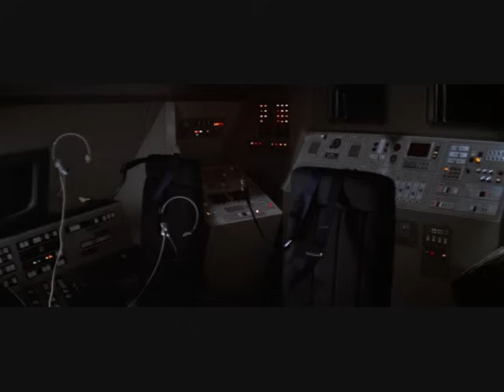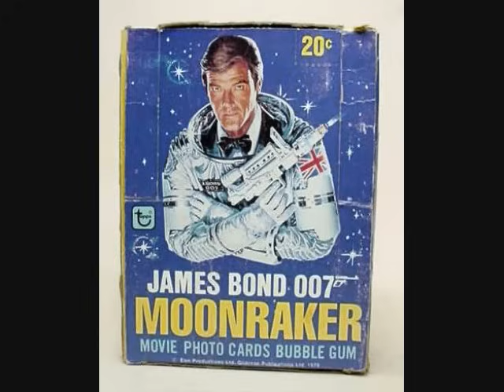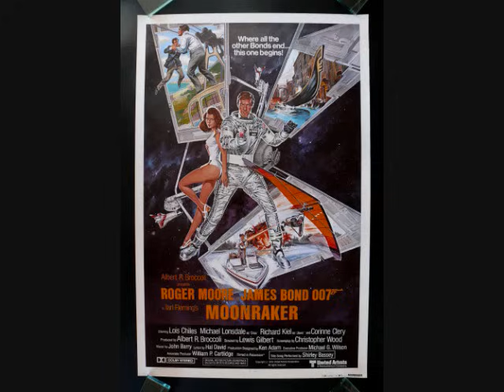Moonraker - Flight Into Space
The longest song on part of this amazing Bond soundtrack